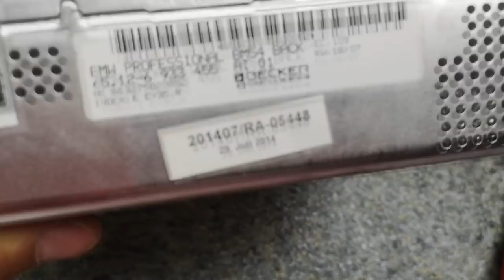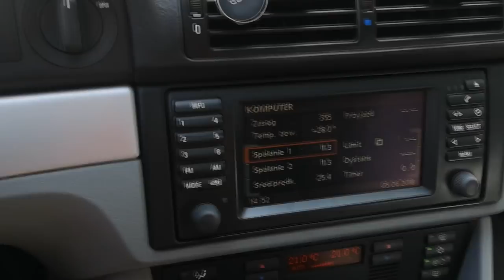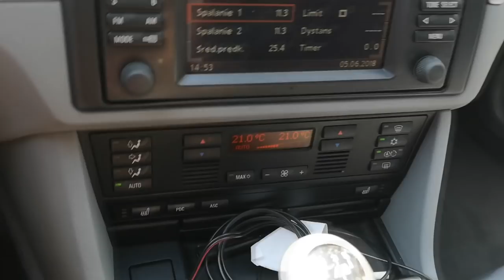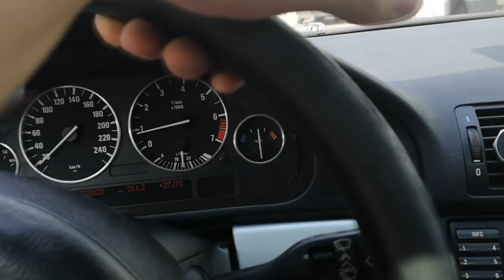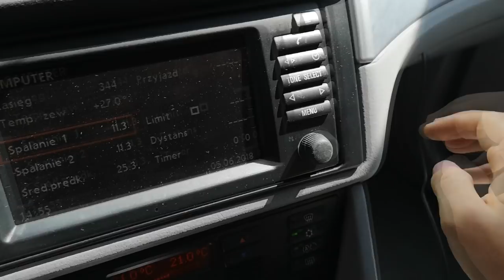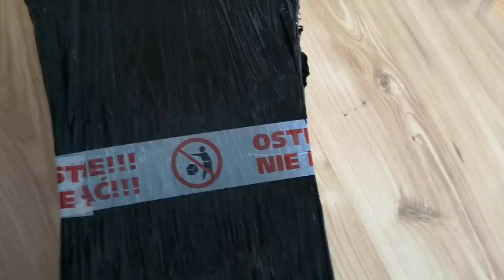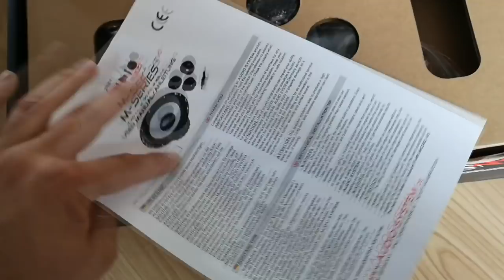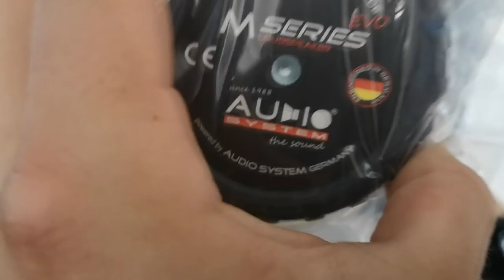#1 Prace nad Car Audio w E39, unboxing Audio System M130EVO, BM54 chinch do wzmacniacza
Jest to mój pierwszy vlog na kanale. W tym i kolejnych odcinkach będę starał przedstawiać się proces udoskonalenia Car audio na przykładzie samochodu BMW E39. Wszystkie modyfikacje będę wykonywał samemu w domowym zapleczu.